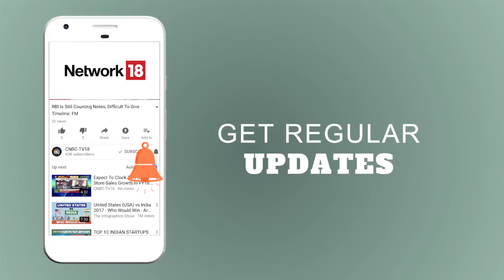Which is the Best Scooter Under ₹70,000? || Overdrive || CNBC TV18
Watch Overdrive's Shumi as he answers all the queries of our viewers.